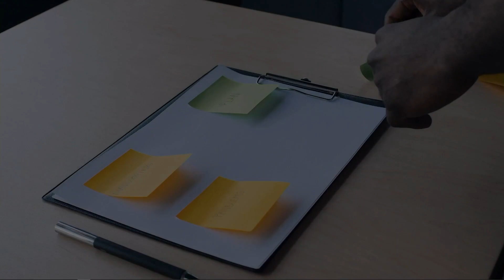The AM Club (Lifestyle Daily) - Gastric Ulcer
Our hosts Jkd and Mimi had an enlightening conversation about the causes, symptoms and prevention of gastric ulcer with Dr. Peter Maxwell Gershin, Director for Frankincense Enterprise.